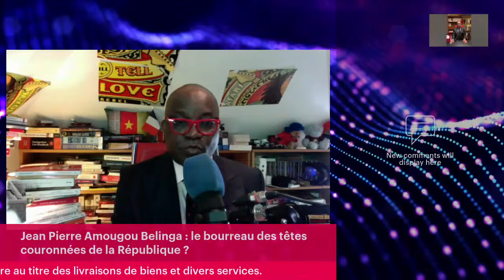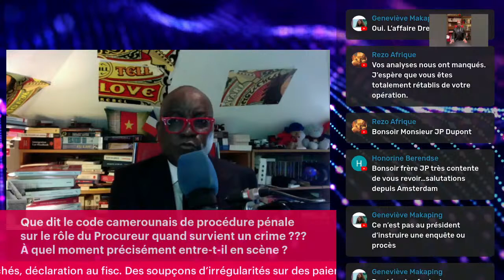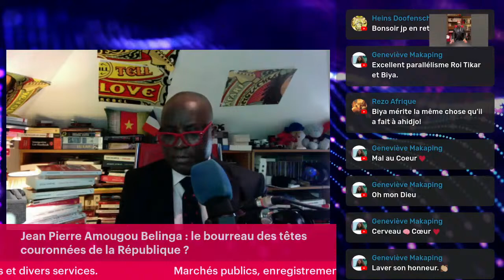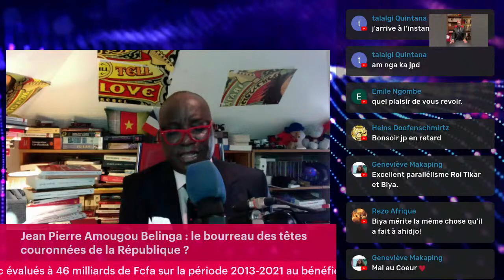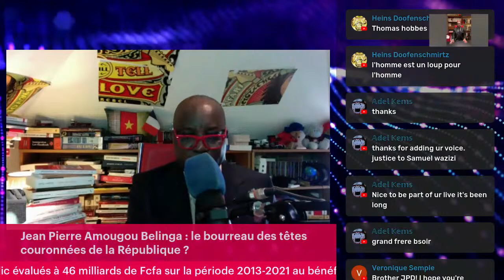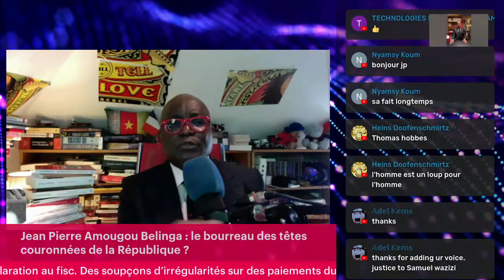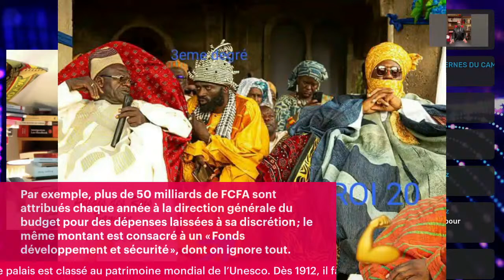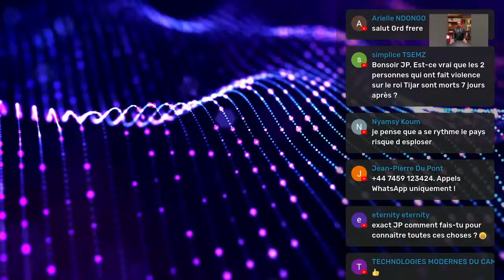Les ressorts du dynamisme bamiléké.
Rapt , torture et assassinat de Martinez Zogo. Incidents entre Bamoun et Tikar à Magba .